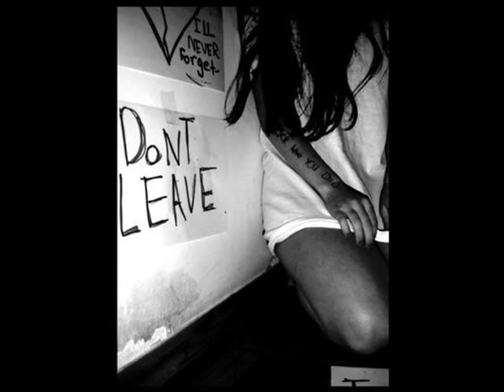Ferry Corsten - Holding On By Adrianna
This is my first movie ever so please be kind :)